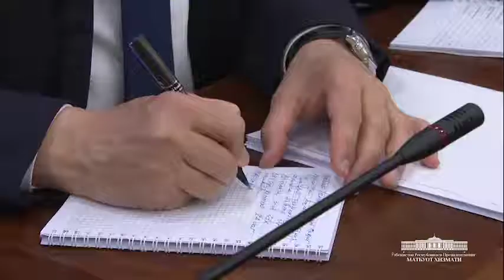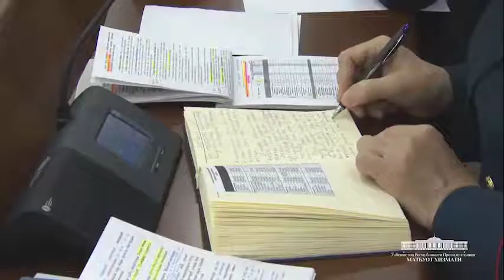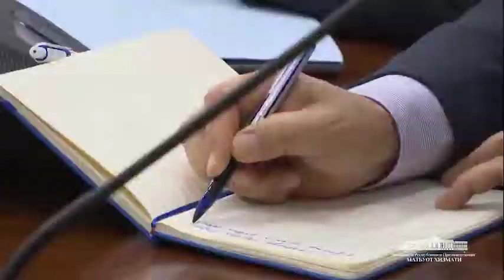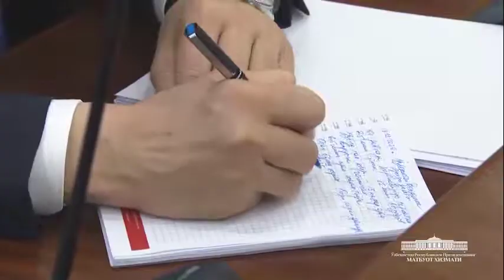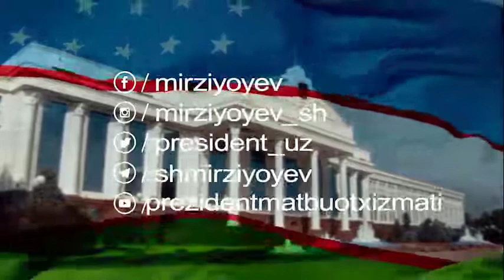Президент Шавкат Мирзиёевнинг коронавирус билан боғлиқ вазият бўйича халққа мурожаати